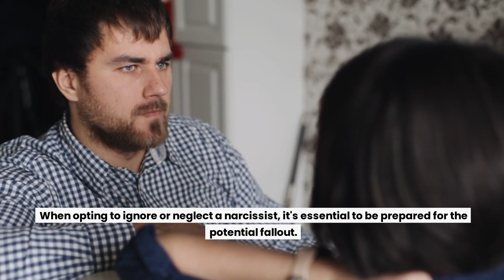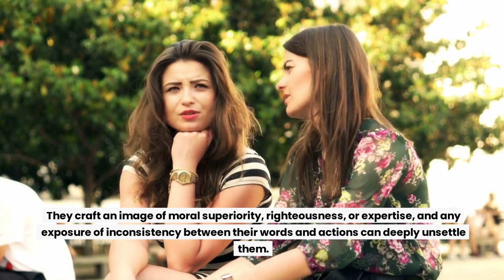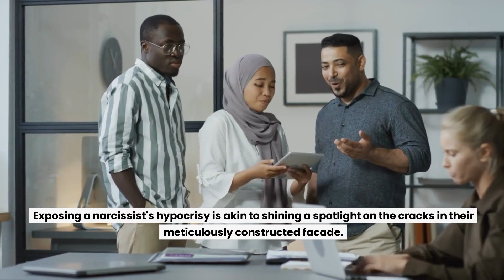6 ways to TRIGGER a narcissist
Need emergency counsel on dealing with narcissists? Or want to improve your mental health?